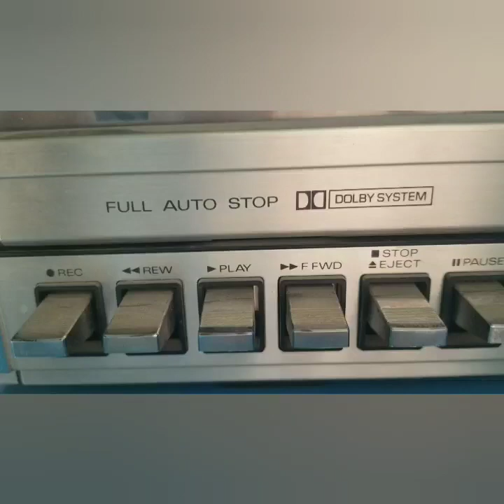DJ DEEPCUT PRESENTS: Meh by Skinny Genes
source: 7" test pressing